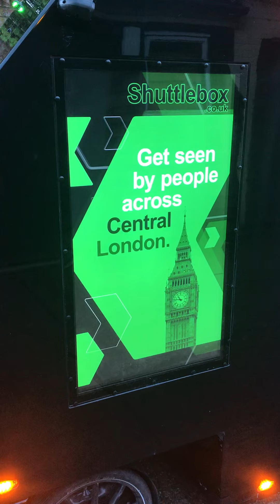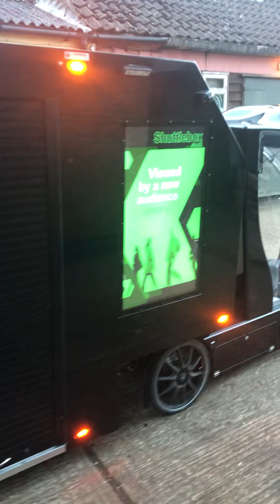Shuttlebox e-cargo bike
Shuttlebox is a sleek aerodynamic e-cargo bike that is the future of urban deliveries. It can move around the city in a fraction of the time of conventional transport using the bike lane infrastructure that avoids heavy traffic which congests the City every day.